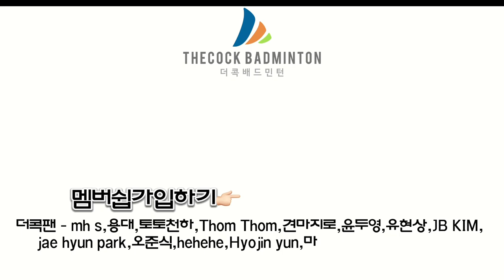드롭이 높게 뜨거나 네트에 걸린다면?